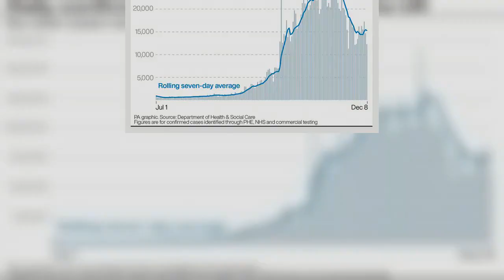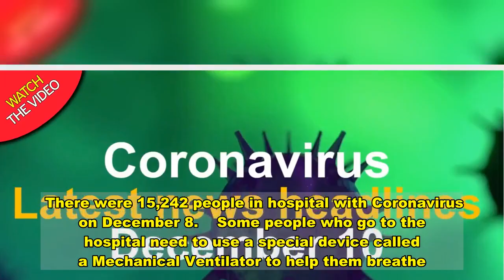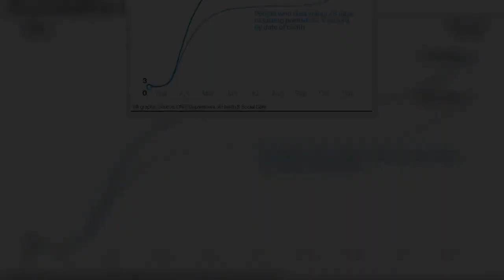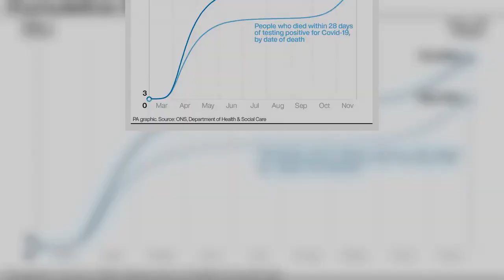UK coronavirus cases soar to 20,964 as deaths dip below 600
The UK has recorded another 516 deaths in the past 24 hours, the second day running the number has been below 600.  But new cases have soared to 20,964 - one of the highest daily totals of new infections recorded.   Today's daily figures from the Department of Health records deaths in all settings, including hospitals, care homes and the community.  There have been 113,651 cases of coronavirus recorded in the last seven days alone, and 2,986 deaths.  Between March 2 and December 9, 2020, there have been 63,076 deaths within 28 days of a positive Coronavirus test.    Have you been affected by coronavirus? Email your story to .  Between January 31 and December 10, there have been 1,787,783 people who have had a confirmed positive test result.  So far this week, Wednesday saw 533 deaths recorded and 16,578 new infections.  While Tuesday saw 616 fatalities recorded and 12,282 new cases.  Monday, when death tolls are typically lower due to a lag in weekend reporting, saw 189 deaths and 14,718 new cases.  Last Thursday, 414 deaths were recorded, along with a further 14,879 cases.    The previous Thursday, November 26, 498 deaths were recorded and 17,555 new cases.  The DoH reveals that 1,464 people with Coronavirus had to go into hospital on December 3.  Between March 23 and December 3, there have been 227,064 people who have had to go into hospital with Coronavirus.  There were 15,242 people in hospital with Coronavirus on December 8.    Some people who go to the hospital need to use a special device called a Mechanical Ventilator to help them breathe.  There were 1,243 Coronavirus patients in hospital beds with a mechanical ventilator on December 9, 2020.  Earlier today, the NHS reported that the UK's coronavirus hospital death toll has increased by 386 in the past 24 hours.  One of the victims was aged under 19.   England reported 289 fatalities in hospitals only, Scotland had 50, Wales recorded 33 and Northern Ireland had 14 to bring the UK hospital total to 51,464.  By comparison, the number of deaths in hospitals alone on recent Thursdays was 381 on December 3, 438 on November 26, 431 on November 19, 411 on November 12 and 317 on November 5.  The lowest toll announced on a Thursday was five on August 20, while the highest was 891 on April 9, when the UK was going through the initial peak of the Covid-19 pandemic.  NHS England announced a further 289 deaths, bringing the total number of fatalities in hospitals in England to 43,537.   As usual, the vast majority of those to sadly lose their lives were older, but one was aged 0-19, and three were 20-39. A further 161 were aged over 80.  Seventy-seven deaths were in the Midlands, 50 in Yorkshire and the North East, and 48 in the North West.  Scotland has recorded 50 deaths from coronavirus and 933 positive tests in the past 24 hours, Nicola Sturgeon said.  It brings the death toll under this measure - of people who first tested positive for the virus within the previous 28 days